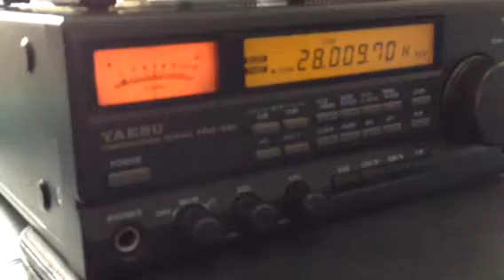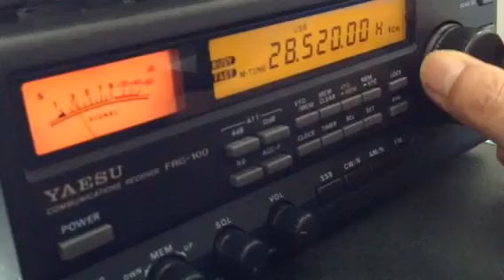28 MHz 10m band was booming in with the strong signals